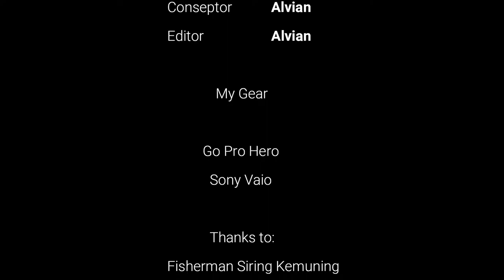MUKBANG!!!Makan Kepiting Rajungan dan Kepiting Bakau...lezat tak tertandingi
MUKBANG makan Kepiting, eat the Crabs from fisherman which they just arrive from the sea and we visit their home to buy some of crabs with cheapest price.